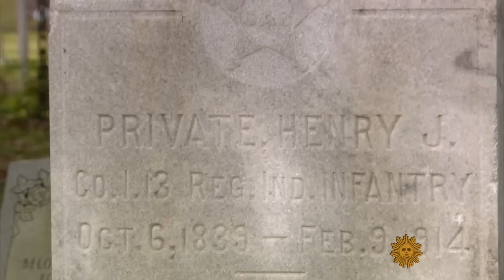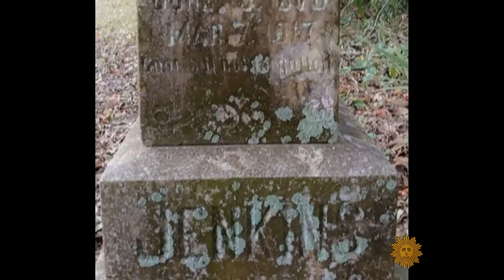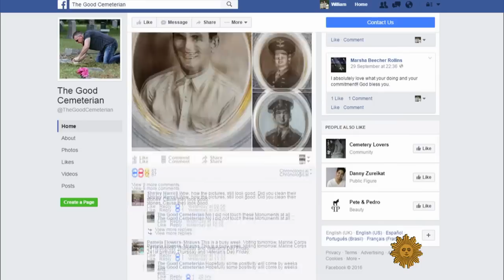Tombstone cleaner honors vets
In Florida, correspondent Anna Werner found a man who sees honoring our fallen heroes as a life-long commitment. Andrew Lumish takes brushes to veterans' headstones blackened by age and the elements.